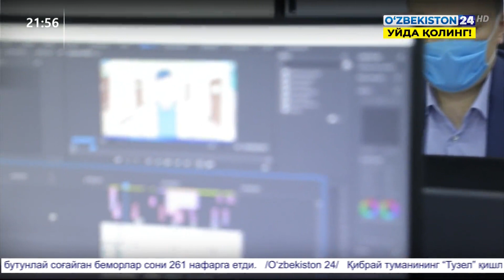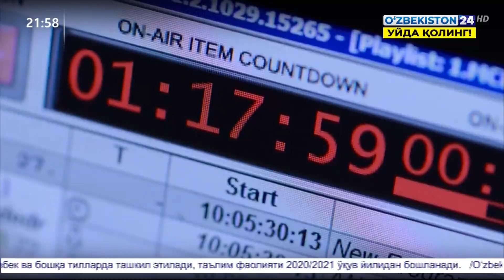Ўзбекистон миллий телерадиокомпаниясининг карантин давридаги фаолияти